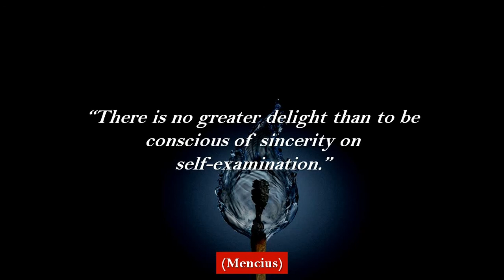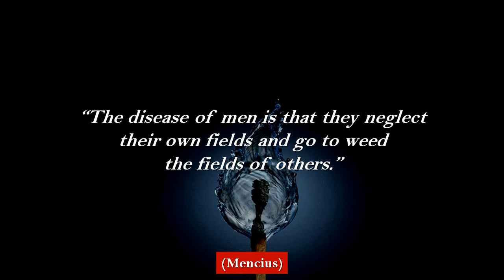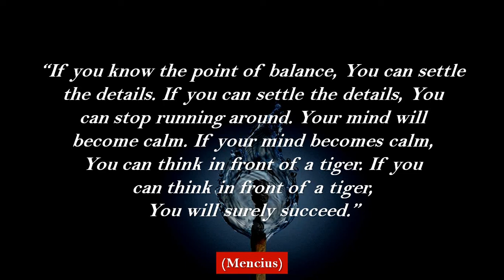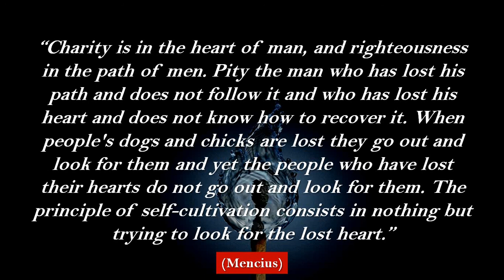Mencius Quotes (The Philosophy of Mencius) (Chinese Philosophy)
Mencius Quotes (The Philosophy of Mencius) (Chinese Philosopher)